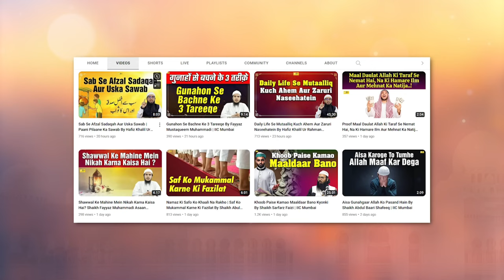Bank Nominee Aur Vasiyat By Shaikh Kifayatullah Sanabili | IIC Mumbai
Bank Account Details:
ILM FOUNDATION
ICICI Bank
Savings account
IFSC CODE-ICIC0001028